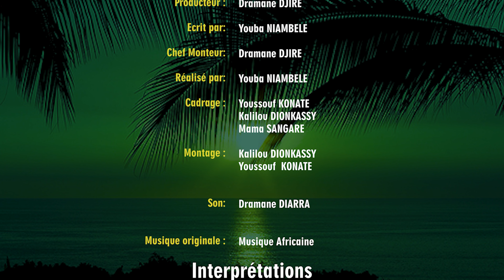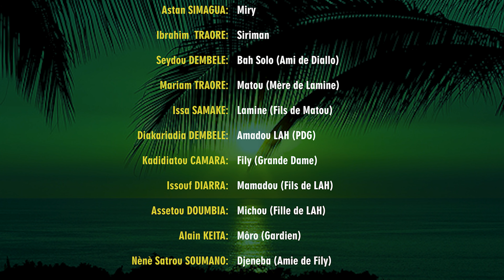Miry films malien-Saison 01-Episode 04 (Série TV)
histoire d'une jeune fille forgeronne du nom de Miry Doumbia qui fit la connaissance d'un jeune Peul du nom de Lamine Diallo. Les deux se lièrent amitié, se fréquentèrent et finirent par être des amoureux.
 Leur amour atteint un certain niveau, Lamine en accord avec Miry la demanda en mariage auprès de ses parents.
 Quant les parents de Miry apprirent que Lamine est Peul alors, ils réfutèrent ses colas sous prétexte de sanankouya ou cousinage à plaisanterie entre Peuls et forgerons
SAVOIR TV est la chaine  qui vous assure le plein de divertissement et de détente.
SAVOIR TV est la meilleure chaîne malienne Avec une équipe dynamique et compétentes ; nous réalisons  des films long et court métrage, des séries télévisées, des émissions sur la radio émettant dans la zone universitaire de kabala 91.7MHz, des directs pour être plus proches de nos téléspectateurs.
chaque jour nous mettons  des contenues  pour vous divertir dans votre vie quotidienne.

Nous sommes à pied d'œuvre en vous rendant des contenues à travers de nos plateformes.